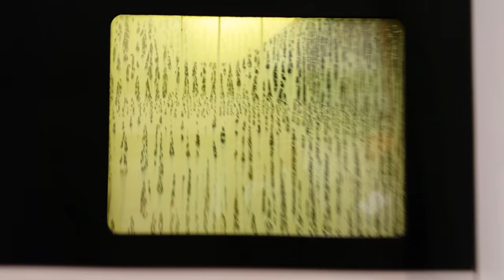Superordenadores del Instituto de Astrofísica de Canarias (IAC)